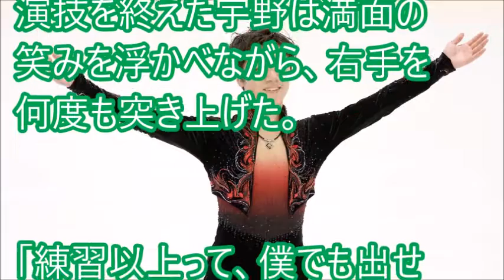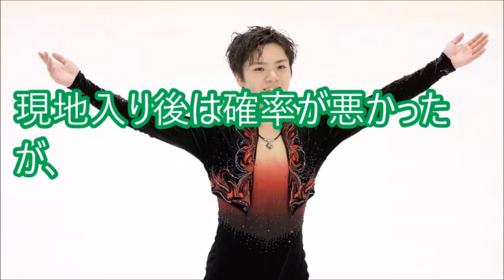【驚愕】宇野昌磨が決めた羽生結弦でもできなかった大技とは?!【フィギュア】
羽生結弦・宮原知子・宇野昌磨 ピコ太郎の「PPAP」で登場！エキシビション GPファイナル 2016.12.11 フィギュアスケート

羽生結弦, 宮原知子, 宇野昌磨, Yuzuru Hanyu, Satoko Miyahara, Shoma UNO, エキシビション